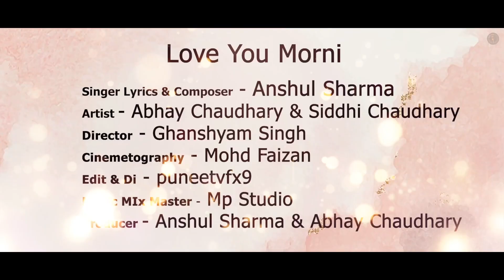Love You Morni | Abhay Chaudhary, Siddhi Chaudhary, Anshul Sharma | Haryanvi Songs Haryanavi 2022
Love You Morni a New Haryanvi Song of 2022's. Starring by Abhay Chaudhary, Siddhi Chaudhary. Sung by Anshul Sharma. Label by Royal Music Factory.

Song: Love You Morni (Full Song)
Starring: Abhay Chaudhary, Siddhi Chaudhary
Singer/Lyrics/Composer: Anshul Sharma
Music/Mix & Master: MP Studio
Cinematography: Mohd Faizan
Director: Ghanshyam Singh
Edit/DI: Puneet VFx9
Producer: Anshul Sharma, Abhay Chaudhary
Co Artist: Monu Julmi, Tanuj Chaudhary, Akash Chaudhary
Special Thanks: ITM College & Sandeep Kanchan
Produced By: Royal Music Factory
Publicity Design: Sonu Rana ( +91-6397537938 )